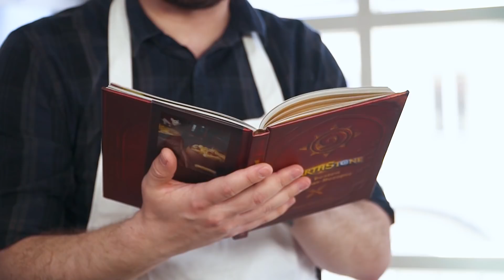Wer kotzt?! ►► Malfurions Matsche richtig gekocht!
Ich hatte mal Lust was neues aus zu probieren. Da kam das neue Hearthstone Kochbuch genau richtig! Wie man in diesem Video sehen kann, bin ich ein unglaublich guter Koch! Ich hoffe es gefällt euch! Wenn ja, schreibt in die Kommentare, ob ich weiter machen soll und womit. Wir wollten nächstes mal vielleicht was backen?

Übrigens hat der wundervolle Tim Guhlke die Produktion übernommen. Kameras, Licht, Schnitt und alles. Danke dafür!

Das Ganze wurde in der Büro-Küche des "2nd Wave" Managements in normalem Büro-Betrieb gedreht. Also vielen Dank nochmal an die geduldigen Ladies, die etwas leiser telefonieren mussten xD

Und natürlich auch vielen Dank an Boris Lehfeld, der hier nicht nur den Manager "spielt" xD

Es handelt sich bei diesem Video um keine Werbung. Ausser für Palutens neues Buch, was im Hintergrund steht. Aber dafür hatter mir nix gegeben, der Schweine-Schwein! xD

Der Ton wird beim nächsten Video übrigens besser sein. Das Mikro ist schon jekooft!

Ich hab Bock auf mehr!

LK300 Tastatur
LM20 Gaming Maus
LX50 Headset
esport ONE Gaming Mauspad
MB10 Maus Bungee
[Keine Ref-Links]

♣ fisHC0p TV - Let's Play / Gameplay Kanal ♣